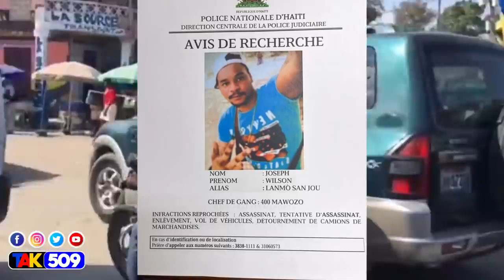Kou sa resi pi bèl gad kòman lapolis fè travèse letan an